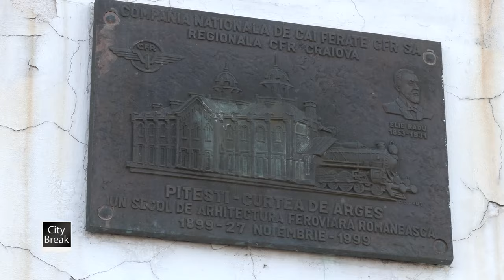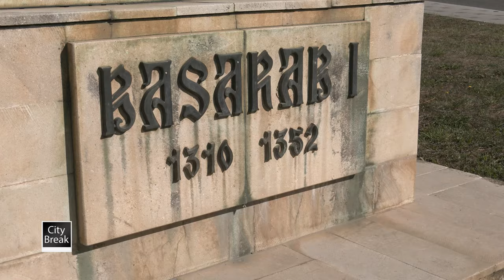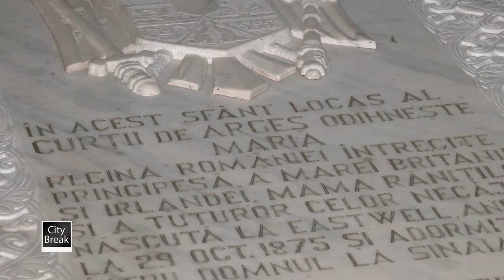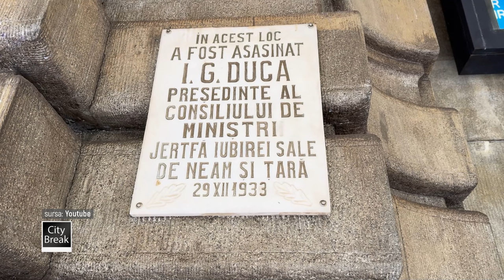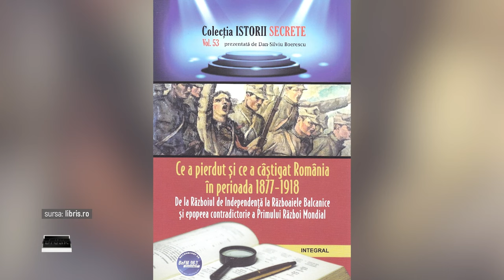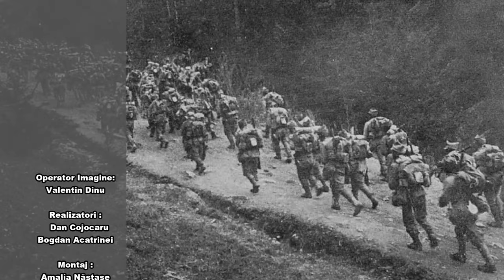CityBreak - Dan Cojocaru, Teodor Burnar - 21 Octombrie 2023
Details ↓ ↓ ↓
Istoricul Teodor Burnar în dialog cu Dan Cojocaru, într-o ediție dedicată Zilei Armatei Române